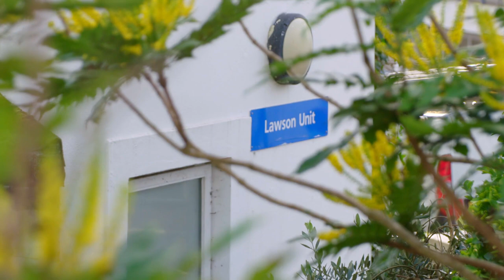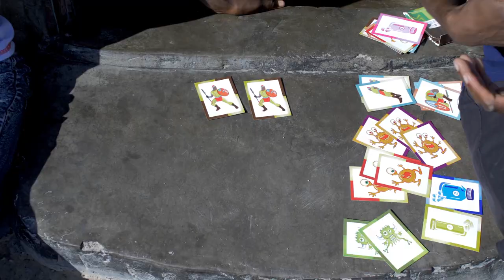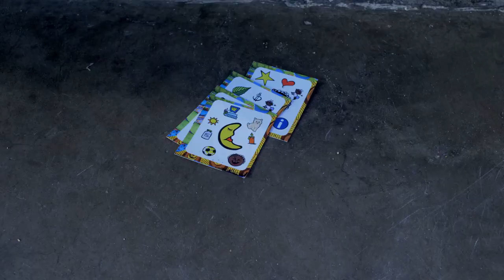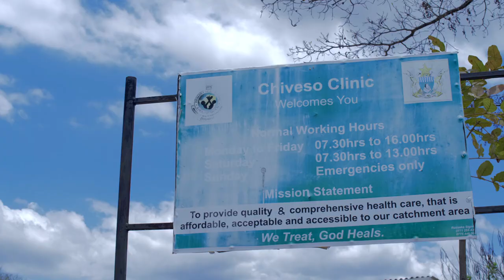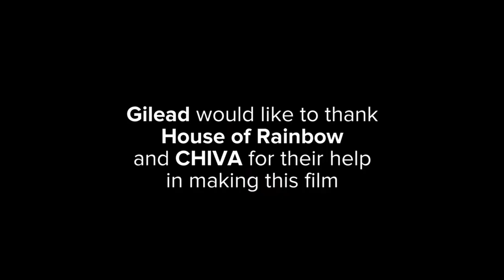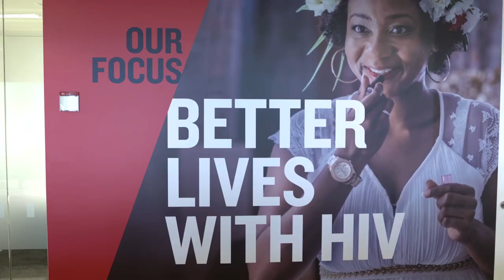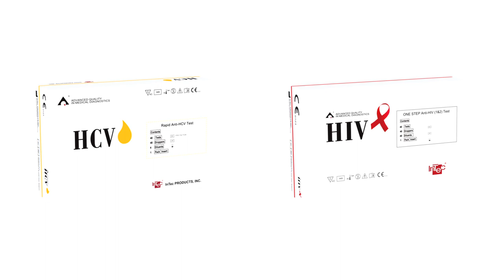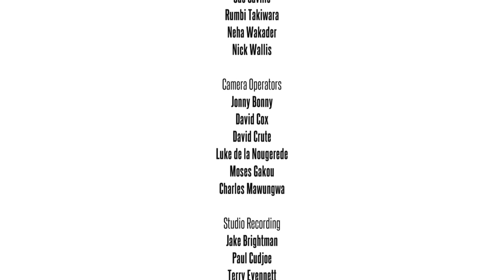"Health and HIV" - a collaboration between ITN Productions and BHIVA for World AIDS Day 2020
The British HIV Association (BHIVA) and ITN Productions Industry News launch a bespoke co-production for World Aids Day 2020 and beyond.